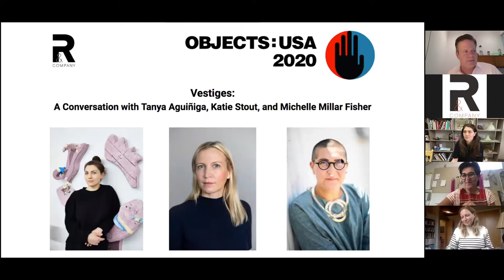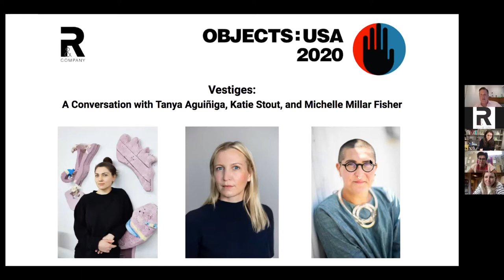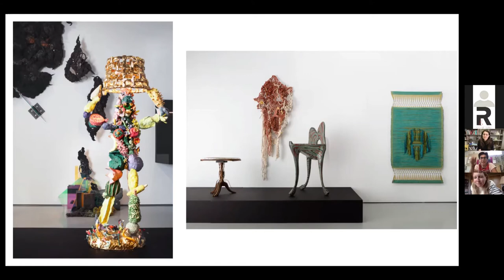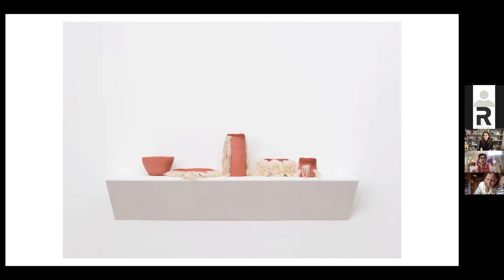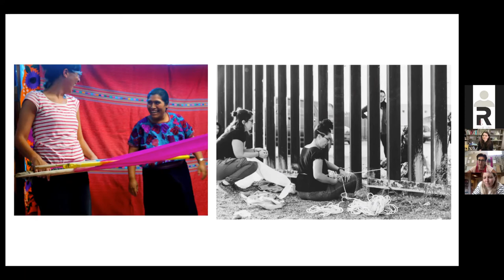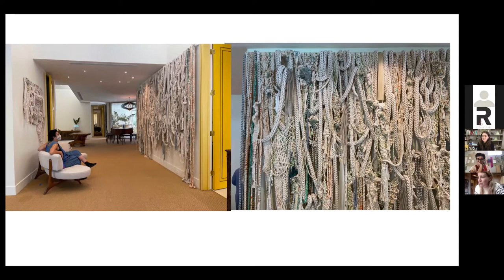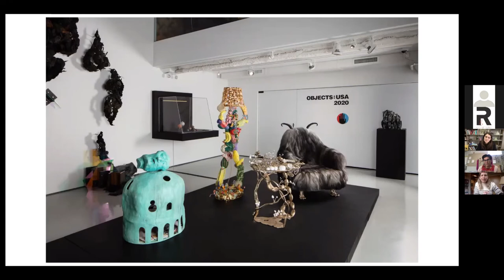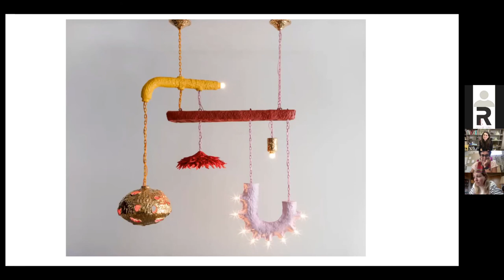Vestiges: A Conversation with Tanya Aguiñiga, Katie Stout, and Michelle Millar Fisher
Join artists Tanya Aguiñiga and Katie Stout in conversation with Michelle Millar Fisher, Curator of Contemporary Decorative Arts at the Museum of Fine Arts, Boston.

How are the extremely personal and unique aesthetics of these two contemporary makers shaped? Who are their influences, and what is their relationship to the words "craft," "art" and "design"? Join us for a discussion about communities, generations, and inheritance.

Hosted by James Zemaitis, Director of Museum Relations, R & Company.

R & Company’s current exhibition, Objects: USA 2020, surveys American handmade art through a curated selection of 50 significant historical works and 50 works by some of the most impactful contemporary artists working today, including that by Aguiñiga and Stout.

Tanya Aguiñiga is based in Los Angeles and uses craft as a performative medium to generate dialogues about identity, culture, and gender. She often circles back to formative experiences, like attending school in America, while living in Mexico, and employs expressive materials in her work, including charred wood, natural fibers, and human hair. Her work is included in the Los Angeles County Museum of Art, CA, the Museum of Arts and Design, NY, and The Museum of Fine Arts in Houston, TX.

Katie Stout lives and works in Brooklyn, NY, and holds a BFA from the Rhode Island School of Design.  She describes her work as “naïve pop,” a caricaturization of furniture as it is traditionally understood and of the motifs of suburban domestic life.  She utilizes a diverse range of media and often unexpected techniques. Her expansive body of work includes lighting, seating, shelving, mirrors, carpets, and curtains. Her career to date boasts an impressive array of highlights, including a furniture collaboration with Bjarne Melgaard for his installation at the 2014 Whitney Biennial, her fantastical Bedroom Curio exhibition at Design Miami 2015, and winning the first season of HGTV’s series Ellen’s Design Challenge in 2015. Her work has been featured in the Museum of Contemporary Art, Santa Barbara’s 2017 exhibition “Free Play,” and the Dallas Museum of Art’s 2019 exhibition “Women + Design: New Works” and is in the permanent collection of the San Francisco Museum of Modern Art, Dallas Museum of Art and Museum of Arts and Design.

Michelle Millar Fisher is the Ronald C. and Anita L. Wornick Curator of Contemporary Decorative Arts at the Museum of Fine Arts, Boston. Hailing from Scotland, Fisher has worked as an educator, curator, and historian in universities and museums including the Museum of Modern Art, the Philadelphia Museum of Art, and the Guggenheim. Her work focuses on the intersections of people, power, design, and craft. She has co-authored many books, essays, and exhibitions including Designing Motherhood and Items: Is Fashion Modern?